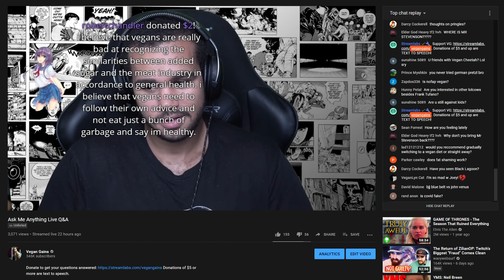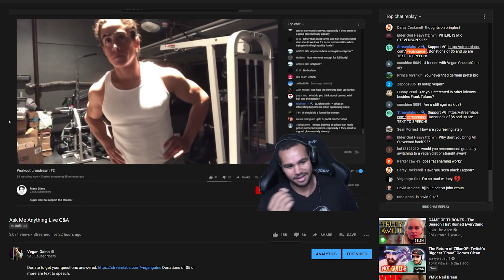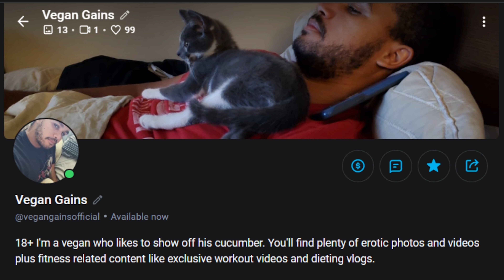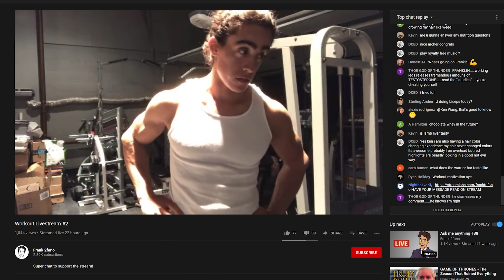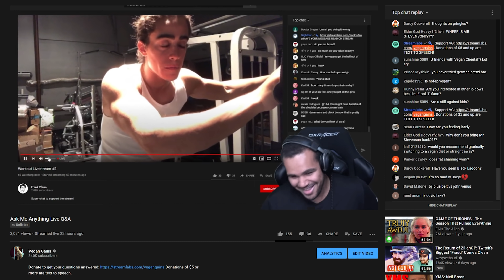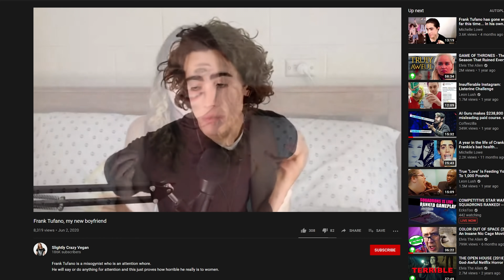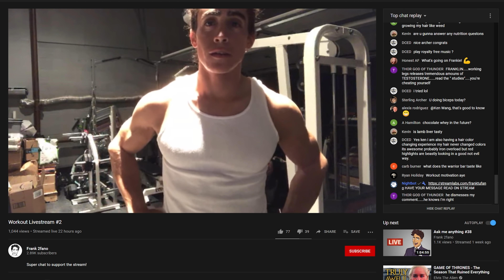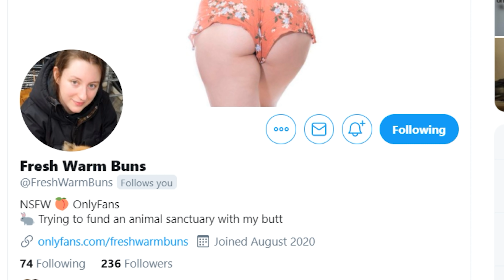Frank Tufano Bought My Onlyfans (And He Liked What He Saw)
Frank Tufano while being frustrated with my criticisms of him attempted to embarrass me but in doing so he accidently admitted to something he probably wanted to keep secret. He admitted during a live stream that he has paid for my OnlyFans. In this video I explain as to why this is no surprise to me.